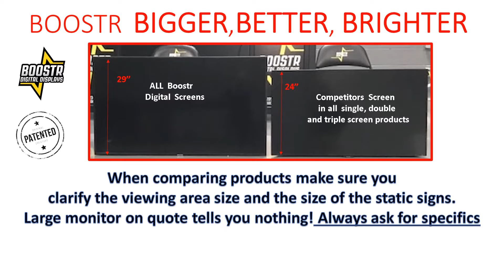BOOSTR BIGGER,BETTER, BRIGHTER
Comparison with competitors on scoring tables